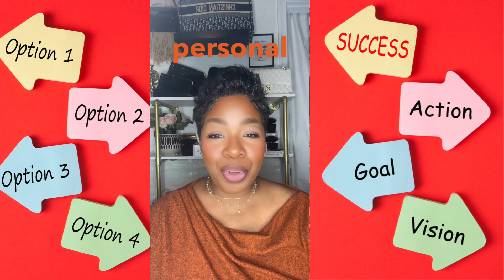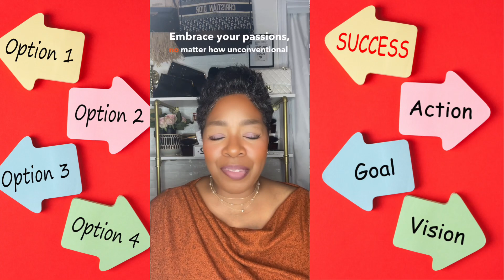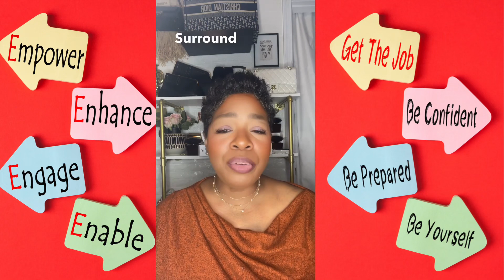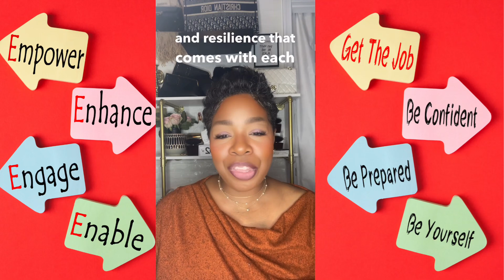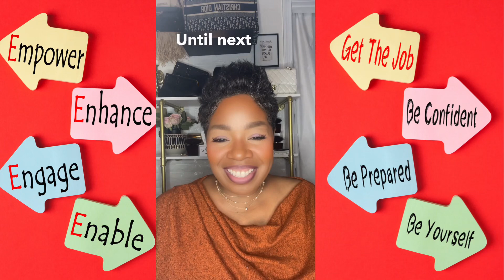Breaking Free: Age is just a number.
In this captivating video titled "Breaking Free: Age is Just a Number," we explore the inspiring idea that age should never define you. Join us as we delve into the belief that boundaries and limitations associated with age can be overcome, empowering individuals to live life to the fullest. Weaving together uplifting stories and powerful insights, this video challenges societal norms and encourages viewers to embrace their true potential, regardless of their age. Discover the incredible stories of individuals who have defied expectations and achieved remarkable feats, disproving the notion that age is a barrier to success. Through thought-provoking interviews and engaging visuals, we showcase the indomitable spirit of those who have shattered stereotypes and proven that age is merely a number. By watching "Breaking Free: Age is Just a Number," you'll gain valuable perspective and inspiration, encouraging you to break free from any preconceived notions about age and create the life you truly desire. Whether you're a young adult, in your golden years, or anywhere in between, this video invites you to explore the untapped potential within yourself, reminding you that age should never determine your worth or abilities. So why wait? Join us on this transformative journey of self-discovery and empowerment. It's time to break free from the constraints of age and embrace the limitless possibilities that await you!

Amazon
Home Decor

Carmelita J. Anderson
3017 Mountain Rd Unit 1274
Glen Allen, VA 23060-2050